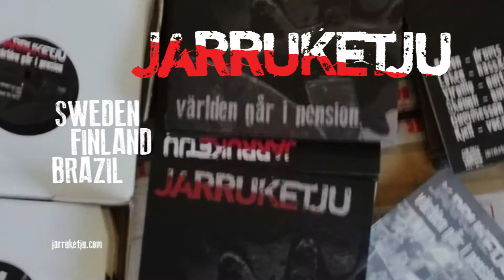Kone/Viver Ate Morrer teaser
JARRUKETJU
Sweden/Finland/Brazil hardcore punk band.
New album out now: Världen Går I Pension